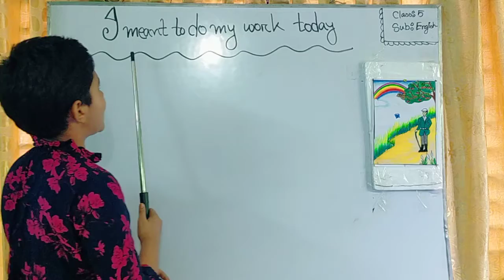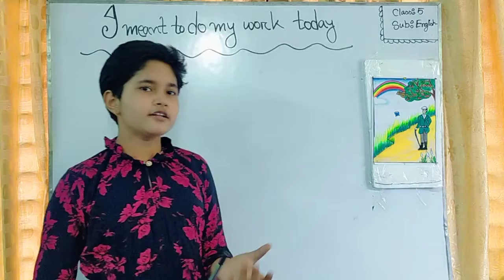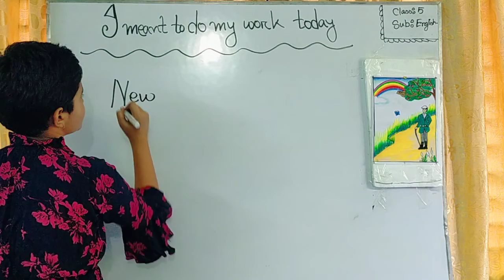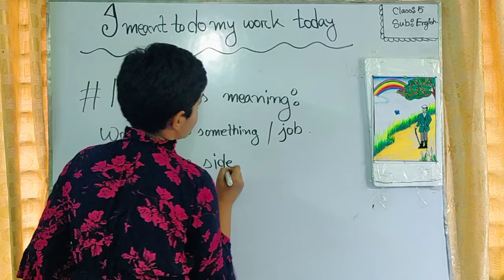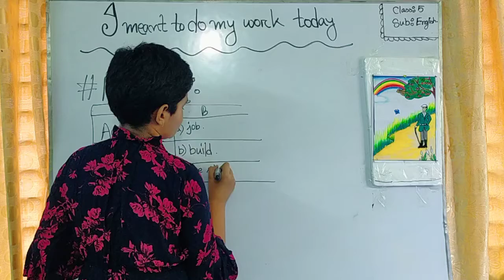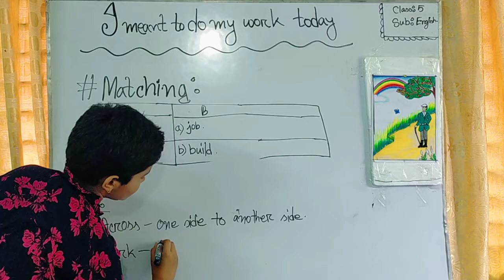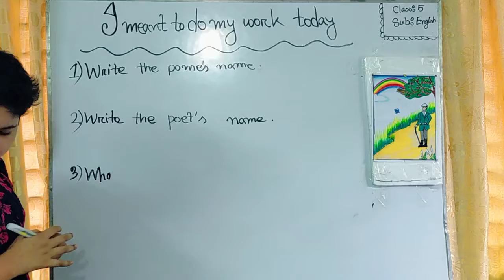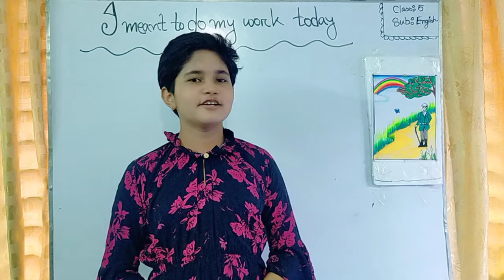English class for class 5. Unit— 18